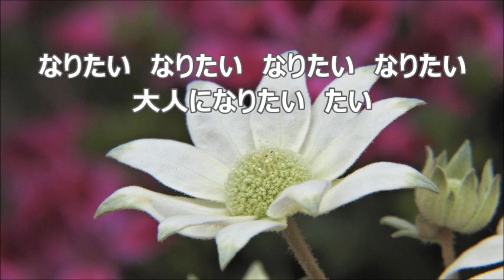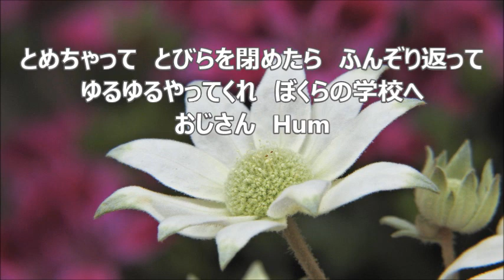大中恩 「サッちゃん」より ３．おとなマーチ ソプラノⅠ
合唱曲・音取り　おとなマーチ　ソプラノⅠ
‹こどものうた›による混声合唱曲集「サッちゃん」より
阪田　寛夫　作詞／大中　恩　作曲